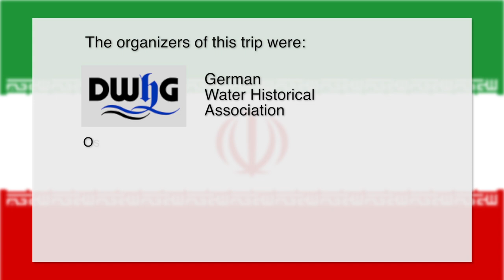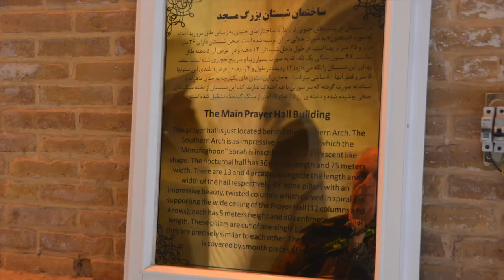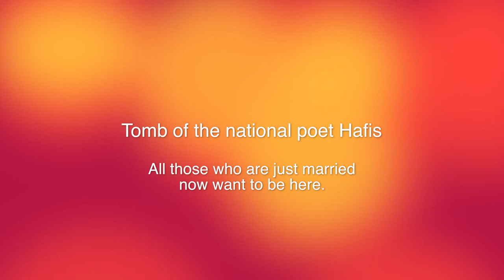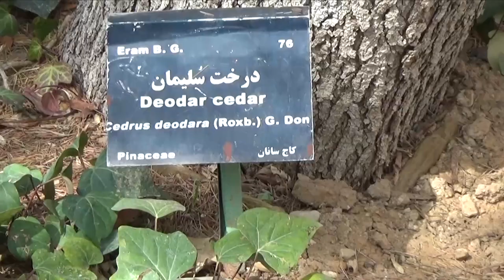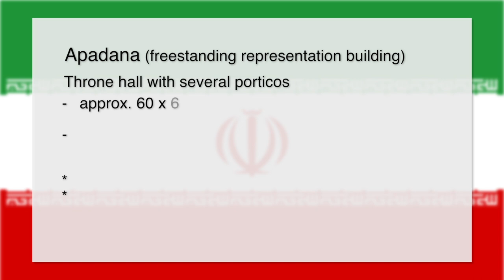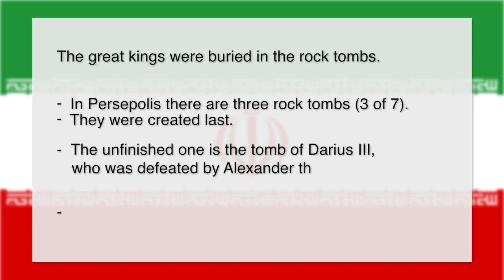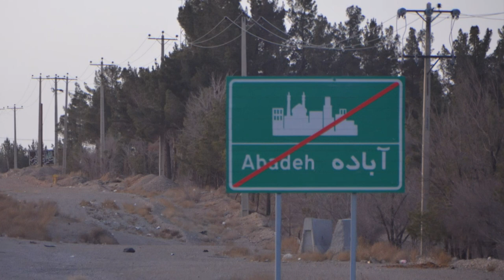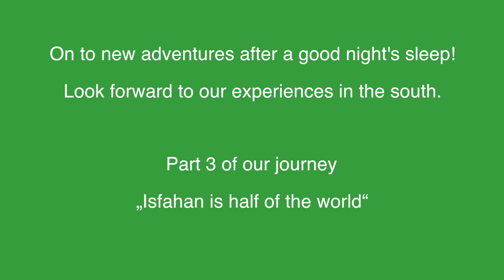Iran 2017 Part 2 In the south with a wonder of the Antiquity in Persepolis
Iran Tour 2017 - Part 2 - In the south - Shiraz und surroundings. This 12-day trip through Iran is the result of years of close collaboration between the German Waterhistorical Association (DWhG) and the National Irrigation and Drainage Commissions of Iran and Germany. The cooperation between the Ostfalia University, Campus Suderburg, Germany and the Sari Agricultural Sciences and Natural Resources University Iran have been raised to a new level during this trip.